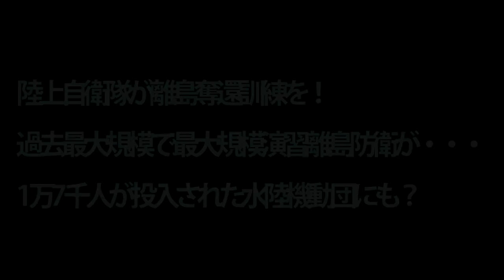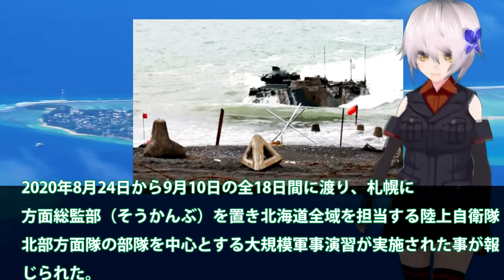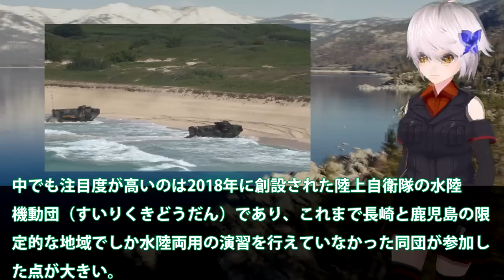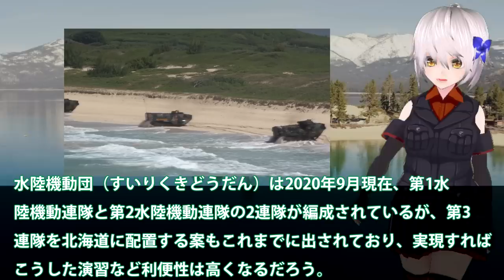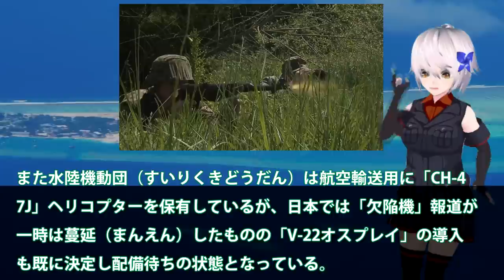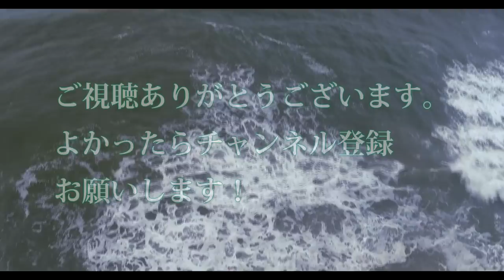陸上自衛隊が離島奪還訓練を！過去最大規模で最大規模演習離島防衛が・・・1万7千人が投入された水陸機動団にも？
関連動画
「本土決戦を避けよ！」水陸機動団、自衛隊、防衛省。尖閣諸島と南沙諸島問題の本質はこれだ！│上念司チャンネル　ニュースの虎側
これを見れば陸自に入りたくなる!?陸上自衛隊プロモーションビデオ 水陸機動団メイン JGSDF【Amphibious Rapid Deployment Brigade】
2019年度 陸上自衛隊で全国から選ばれたエリート精鋭部隊で水陸機動団の訓練の様子
離島防衛は可能か？水陸機動団と水陸両用車のすべて　ＡＡＶ7　日本の力【日本軍事情報】

引用・転載「出典：海上自衛隊ホームページ」
引用・転載「出典：航空自衛隊ホームページ」
引用・転載「出典：陸上自衛隊ホームページ」

韓国、発足して1年足らずの日本版海兵隊｢水陸機動団｣が精強だと驚く【気になるニュース＆為になる話】